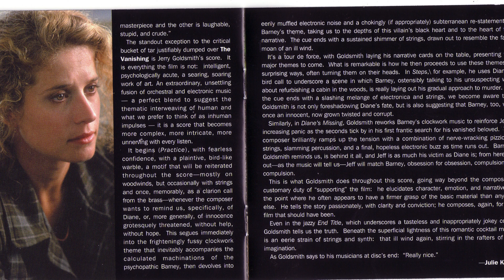the vanishing-A Night's Sleep-Jerry Goldsmith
La música de Goldsmith encaja perfectamente con el tono oscuro y misterioso de la película.La banda sonora de "The Vanishing" es una de las más reconocidas y apreciadas de la carrera de Goldsmith, y es considerada por muchos como una de sus mejores obras.